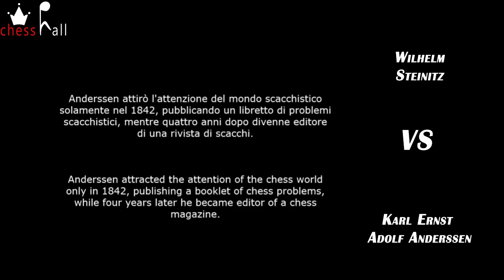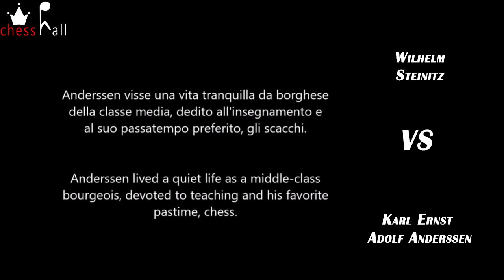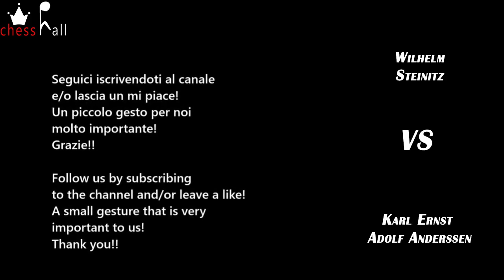ANDERSSEN vs STEINITZ (4/5) (music by BRAHMS in background)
Adolf Anderssen vs Wilhelm Steinitz
Londra, 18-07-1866, round 1 del match.
Partita Italiana: Gambetto Evans. Variante Paulsen (C51).

Anderssen attirò l'attenzione del mondo scacchistico solamente nel 1842, pubblicando un libretto di problemi scacchistici, mentre quattro anni dopo divenne editore di una rivista di scacchi. Visse una vita tranquilla da borghese della classe media, dedito all'insegnamento e al suo passatempo preferito, gli scacchi.

Musiche di sottofondo: Johannes Brahms, compositore tedesco, nato ad Amburgo il 7 maggio 1833 e deceduto a Vienna il 3 aprile 1897.
- Piano Sonata no. 3 in Fm, Op. 5 - I. Allegro maestoso

London, Jul-18-1866, round 1 of the match.
Italian Game: Evans Gambit. Paulsen Variation (C51).

Anderssen attracted the attention of the chess world only in 1842, publishing a booklet of chess problems, while four years later he became editor of a chess magazine. He lived a quiet life as a middle-class bourgeois, devoted to teaching and his favorite pastime, chess.

Background music: Johannes Brahms, German composer, born in Hamburg on 7 May 1833 and died in Vienna on 3 April 1897.

Game notation: 1.e4 e5 2.Nf3 Nc6 3.Bc4 Bc5 4.b4 Bxb4 5.c3 Bc5 6.d4 exd4 7.O-O d6 8.cxd4 Bb6 9.d5 Na5 10.Bb2 Ne7 11.Bd3 O-O 12.Nc3 c6 13.Ne2 f5 14.Rc1 fxe4 15.Bxe4 Bf5 16.Bxf5 Rxf5 17.dxc6 bxc6 18.Ned4 Rf6 19.Nxc6 Nexc6 20.Bxf6 Qxf6 21.Rxc6 Nxc6 22.Qd5+ Qf7 23.Qxc6 Rd8 24.a4 d5 25.Rd1 d4 26.Rd3 Qf5 27.Qc4+ Kh8 28.h3 Rc8 29.Qb3 h6 30.g4 Qf6 31.Qd5 Rc3 32.Ne5 Rc5 33.Qa8+ Kh7 34.Qe4+ Kg8 35.Ng6 Rc3 36.Qe8+ 1-0

00:20 Opening
06:06 Critical Position
07:34 Solution